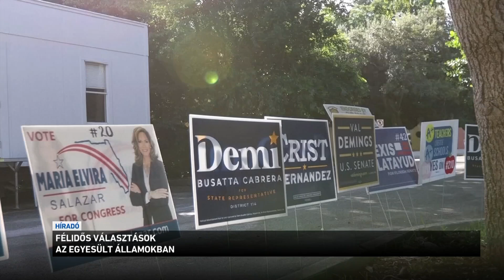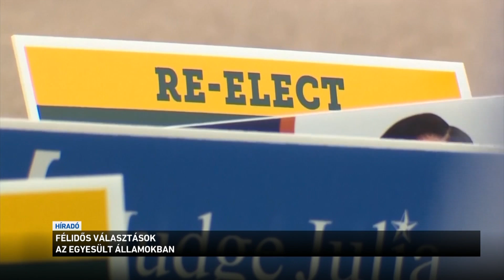Félidős választások az Amerikai Egyesült Államokban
Egyelőre fennakadások nélkül, rendben zajlik a szavazás az amerikai államokban. Ma reggelig már több mint 42 millióan leadták le voksukat levélben, vagy személyesen - a felmérések szerint még legalább kétszer ennyi választót várnak az urnákhoz.